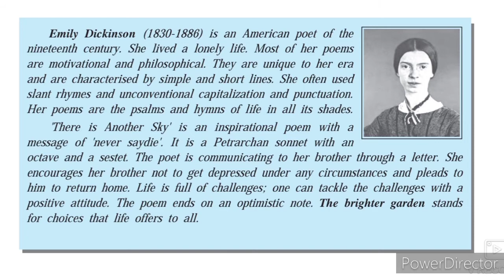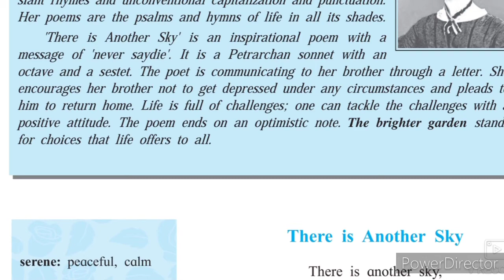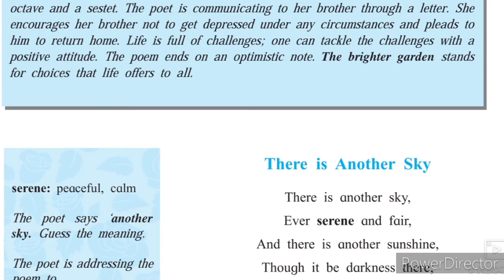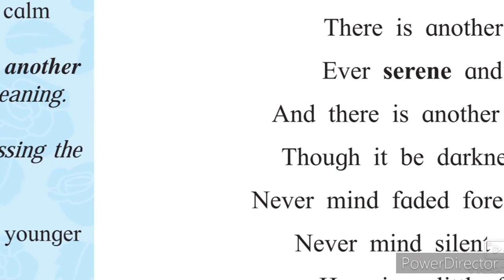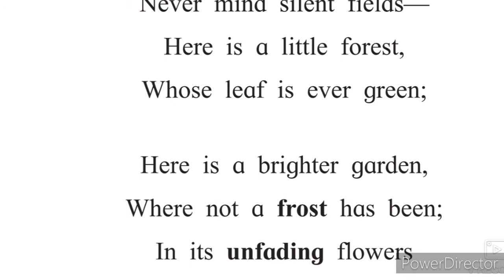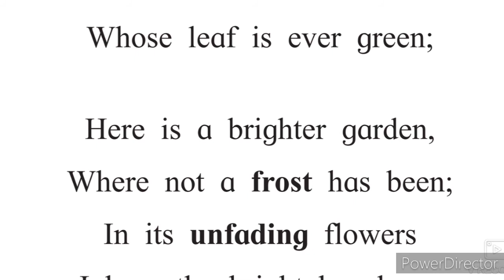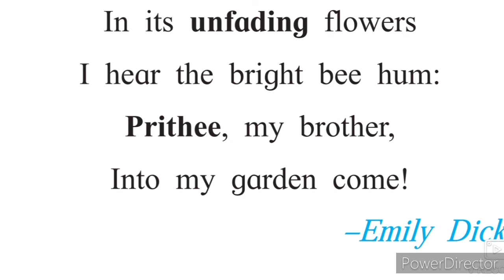11th English 2.3 There is Another Sky Explanation Hindi Urdu Medium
11th English 2.3 There is Another Sky Explanation Hindi Urdu English Question Answer Brainstorming Activities State Board English medium video gives you complete information and Explanation about the poem. URDU Medium channel by sir Abdul Sattar Khan provide quality online education for students of Urdu medium school XIth class English.
Brainstorming Activities Question Answer State Board New Syllabus
o gives you complete information and explanation about the Poem Activities question answer chapter. Urdu Medium Channel by sir Abdul Sattar Khan provide quality education for students of urdu medium school xth class ixth class viiith class urdu Medium school .